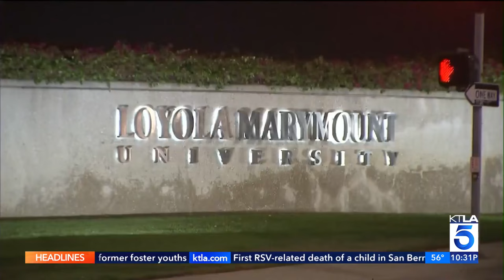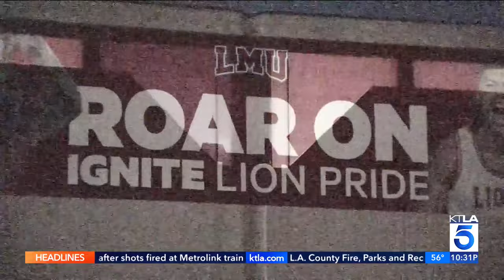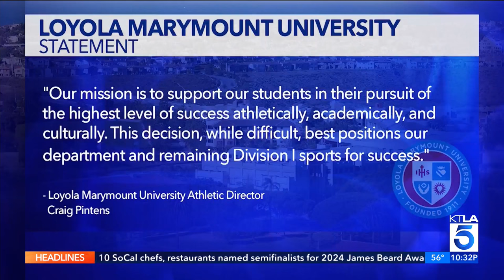Loyola Marymount University to cut six varsity sports programs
Loyola Marymount University in Los Angeles announced it will be cutting six varsity sports programs at the end of the 2023-24 season. In a Wednesday announcement, the university explained the cuts were in response to the changing landscape of the NCAA and would allow the school to allocate more resources to the remaining athletic programs.

LMU currently has 20 intercollegiate athletics programs with more than 400 student-athletes, which school officials said was the most in the West Coast Conference. The six sports that will be discontinued are Men’s cross-country, Men’s rowing, Men’s track and field, Women’s rowing, Women’s swimming and Women’s track and field.

KTLA's Rachel Menitoff reports on Jan. 25, 2024